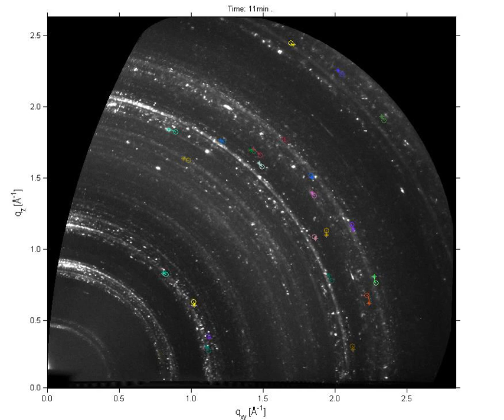Video 12 | Detected tracks during isothermal deposition at 60 °C (spray coated perovskite)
Abstract. We report for the first time on grain rotation in CH3NH3PbI3 perovskite films for ∼12% efficient planar solar cells and present a new method for investigating their texture evolution during thermal annealing. Our technique is based on in situ 2D grazing incidence wide-angle X-ray scattering (GI-WAXS) and employs a 10 keV wide-focussed X-ray beam to simultaneously probe a large number of grains. The ability to track the texture dynamics from a statistically relevant number of spots diffracting from single grains during thermal annealing and in grazing incidence geometry can have applications understanding the processing dynamics of a range of new materials.